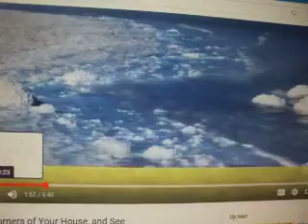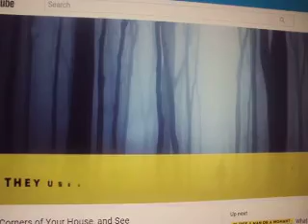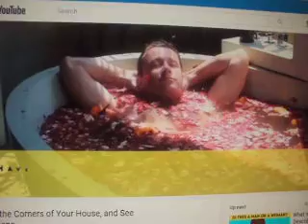MOV01162 {{{{ Story About Salt }}}